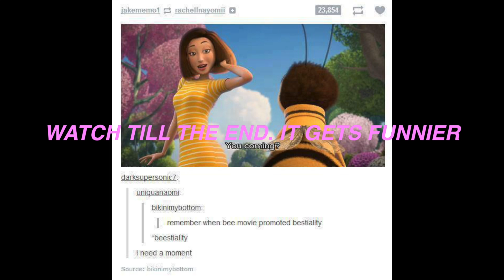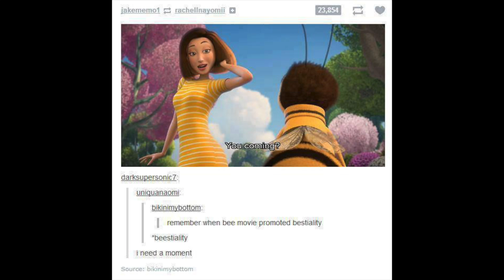bee movie script for 315 subs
i couldn't finish it. sorry.

Handy links for you to stalk me

Music Used